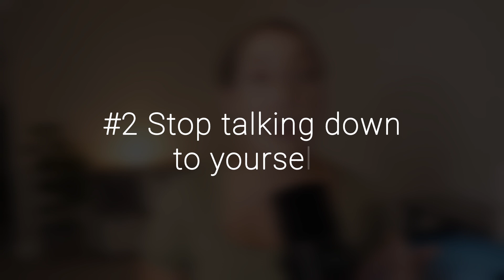6 habits I STOPPED to THRIVE after cancer ... and it's not what you think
In today's video I review the 6 habits I STOPPED in order to THRIVE after cancer. I found a way to live my best life after cancer and I want to help you start loving life after cancer too.

💖 JOIN THE THRIVER TRIBE ⬇️
a free wellness group for cancer survivors and thrivers

// Video Details //
vlog camera

These are my own opinions from my own experiences.

On my channel I share about all things breast cancer, survivorship tips, holistic health, and lifestyle content.

After the Bell is a new podcast series on my channel where I chat with resilient individuals that have been touched by cancer. What most people don't realize about cancer is that most often the true fight is "after the bell" .. meaning... when active treatment stops or when you're home, in your own thoughts, anticipating what is next and dealing with the mental warfare cancer can bring on... that's when the real fight is. What I want this podcast to highlight is that there is more to life after diagnosis/trauma/setback. There is more to YOU than that. So, I'm here to talk about it all with my guests through conversation, storytelling, realness, camaraderie, and vulnerability. This series will hopefully turn on the light and open the doors for those who may feel there weren’t any.